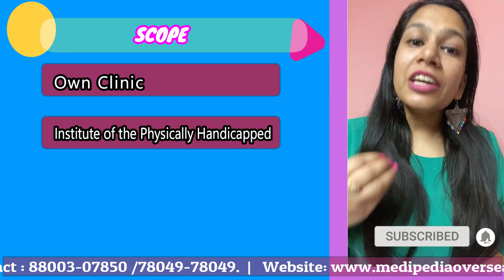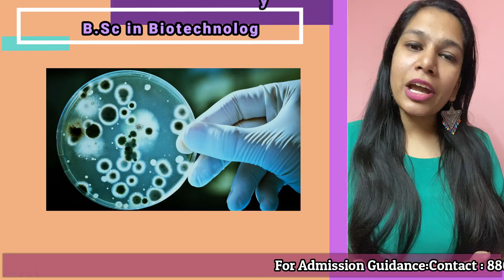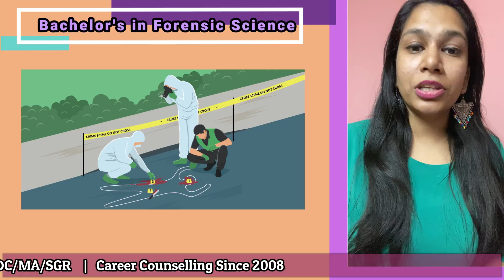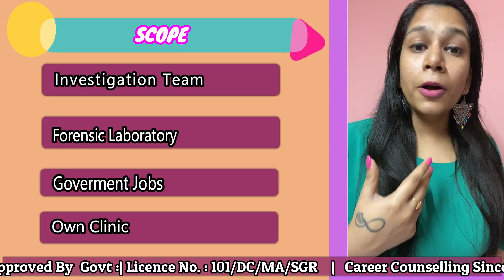BPT(PHYSIOTHERAPY) | BioTechnology | BSc in Forensic Science | Careers after XII | MEDIPEDIA PATIALA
BPT(PHYSIOTHERAPY) | BioTechnology | BSc in Forensic Science - Bpt course details in Hindi. Are you from Science Stream? Are you in dilemma of choosing Career Path after school.  Have you heard about Physiotherapy,Biotechnology & Forensic Science and career in this?
Watch this video on Career in Biotechnology, brought to you exclusively by MEDIPEDIA.
This video explains about the Career in Physiotherapy,Biotechnology & Forensic Science , its scope, its future and even small details about biotechnology.

CAREERS  IN  B.Sc IN Physiotherapy,Biotechnology & Forensic Science .Go through the career opportunities of B.Sc IN Physiotherapy,Biotechnology & Forensic Science , Govt jobs Opportunities,Education details of B.Sc IN Physiotherapy,Biotechnology & Forensic Science .

A BSc in Biotechnology is a complete non-aided three year course in which you learn everything necessary about technology. You get to do learn scientific experiments and how you use micro- organisms for the benefit of human beings.
There is immense scope in Biotechnology if you are sure about the nature of works which will be associated with your profession. The various work areas which you can venture in after completing B.sc In biotechnology are
• Medical and Health care
• Agriculture and animal husbandry
• Industrial research and development
• Environments
A BSc in Biotechnology makes you a Graduate.  Thus, after completing this course you will become a perfect graduate and will become eligible to take up any Government job after clearing the exam.
You may apply for the following jobs in these niche government sectors:-
• IBPS for bank P.O and clerks.
Indian Railways
• SSC UDC(for income tax ,sales tax)

Physiotherapy is best option for medical students to make a medical career. Scope of Physiotherapy is vast and a physiotherapy can earn well in India as well as abroad. Physiotherapy has great demand in countries like USA, UK, AUSTRALIA and Canada. Career of Physiotherapy in India is also good.Physiotherapy in India and Abroad. He also explained income and salary of Physiotherapist in India and Abroad.
Physiotherapy Course details.(After +1, +2 medical stream)
BPT-Bachelor Of Physiotherapy is 4-1/2 year course
4 years Theory and Practical
6 monts internship

What is B.Sc Forensic Sciences?
Bachelor of Science in Forensic Sciences is an undergraduate Forensic Science course. The minimum duration of this program is three years.  The course deals with the most scientific ways in which various kinds of crimes or activities can be proved.

B.Sc Forensic Science Degree Holder Average Salary:
Most of the jobs of forensic science experts in the government sector that why the salary is strictly based on the pay scale as fixed by the respective government and it can be anywhere between Rs. 40,000 to Rs.50,000 to start with. Whereas in the Private sector, the agencies offer handsome salaries to experienced candidates. A well-qualified forensic expert can accept to get Rs. 50,000 to 60,000 as a starting salary. However, with experience, professionals can accept to get as high as Rs.80,000 to Rs. 1,00,000 per month and there is no upper limit of earning of those who have their own enterprise and are experts in the field.
This program provides you with professional training in handling criminal casework in forensic biology, forensic chemistry, and forensic toxicology. Forensic Science is broadly grouped into three types: Medical, Laboratory and Field science.

Services like
Forensic Fingerprint
Forensic Documents
Forensic Awareness
Toxicology
Handwriting examination
Cyber Forensic
Cyber Security

We provide complete  Admission Guidance for
MBBS in India &  MBBS Abroad & All other Medical Courses
Career Counselling Since 2008 (12 years Experience)

PATIALA: SCO 9,CITY CENTRE MARKET ,22 No Phatak
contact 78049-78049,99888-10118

Address: 134, First Floor ,Westend Mall ,District Centre, Janakpuri , New Delhi - 110058.